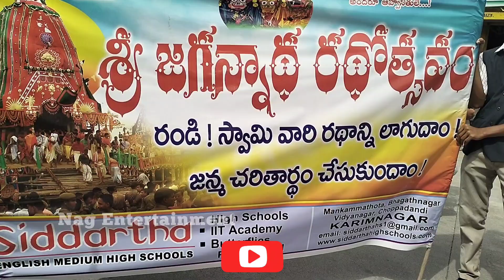శ్రీ జగన్నాథ రథయాత్ర karimnagar SRI JAGANNATHA RATHA YATRA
శ్రీ జగన్నాథ రథయాత్ర కరీంనగర్ లో